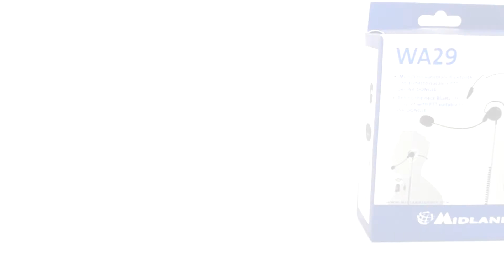Casca cu Bluetooth Midland WA29 compatibila cu WA-DONGLE Cod C1203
Casca cu Bluetooth Midland WA29 compatibila cu WA-DONGLE si WA-CB Cod C1203